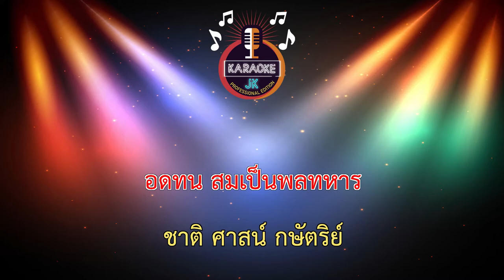พลทหาร (130-Dm) - เบิ้ล ปทุมราช 【 Cover By คาราโอเกะดนตรีสด 】